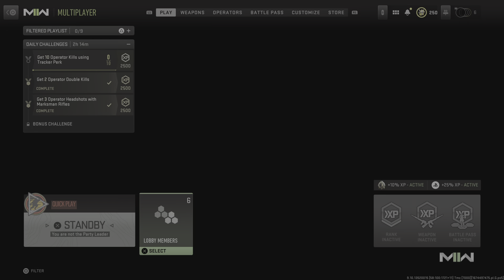Call of Duty: Modern Warfare II_20230124214517